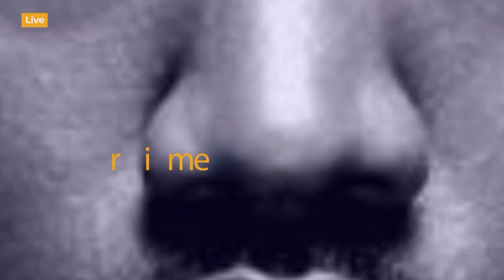Kauli ya Kocha wa Simba kuhusu Kumrudisha MKUDE kwenye kikosi chake